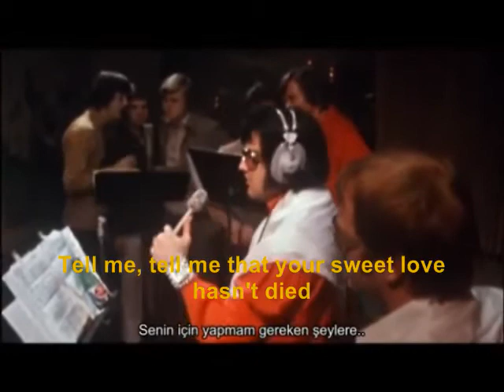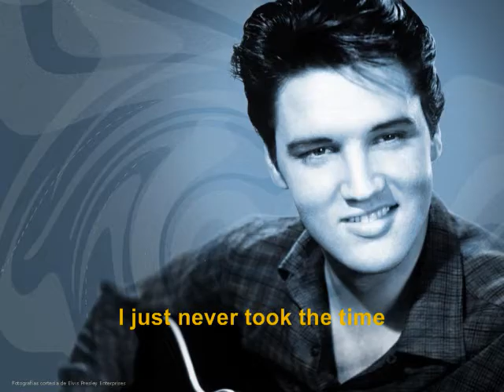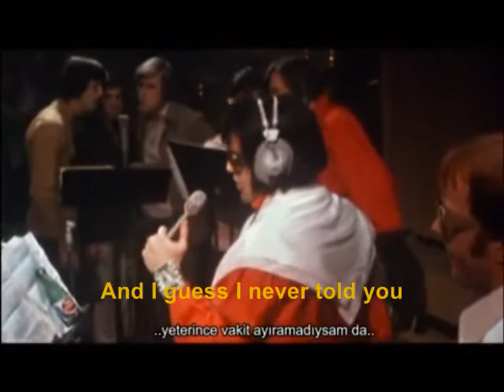You were only on my mind - Elvis Presley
Hermoso tema del Rey. Notable interpretaciòn